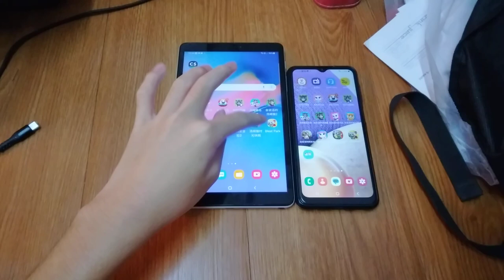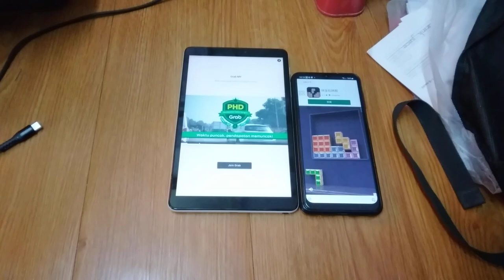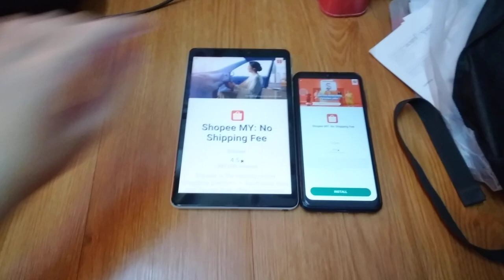Talking Tom Time Rush Echo 14509